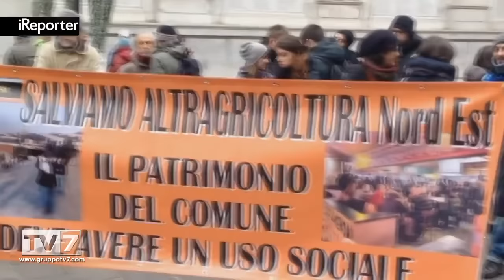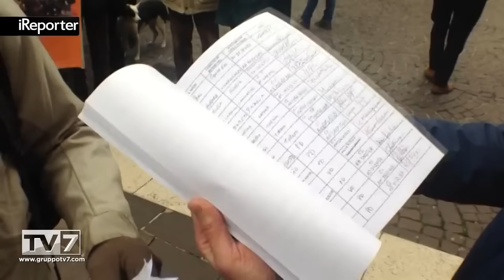ALTRAGRICOLTURA SFRATTATA: SIT IN DAVANTI IL COMUNE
Nei giorni scorsi l'associazione e gruppo di acquisto Altragricoltura Nord Est ha ricevuto da parte del comune un avviso... [continua a leggere su